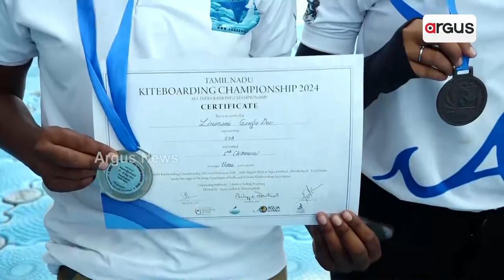ତାମିଲନାଡୁରେ ଶେଷ ହୋଇଛି ନେସନାଲ ରାଙ୍କିଙ୍ଗ କାଇଟ୍ ସର୍ଫିଙ୍ଗ ଚାମ୍ପିଅନସିପ || Kitesurfing Championship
ତାମିଲନାଡୁରେ ଶେଷ ହୋଇଛି ନେସନାଲ ରାଙ୍କିଙ୍ଗ କାଇଟ୍ ସର୍ଫିଙ୍ଗ ଚାମ୍ପିଅନସିପ ପ୍ରତିଯୋଗିତା। ଏଥିରେ ଓଡିଶା ୟାଚିଂ ଆସୋସିଏସନର ଚାରି ଜଣ ପ୍ରତିଯୋଗୀ ଭାଗ ନେଇଥିବା ବେଳେ ସେମାନଙ୍କ ମଧ୍ୟରୁ ତିନିଜଣ ପ୍ରତିଯୋଗୀ ଓଡ଼ିଶା ପାଇଁ ଆଣିଛନ୍ତି ସଫଳତା।